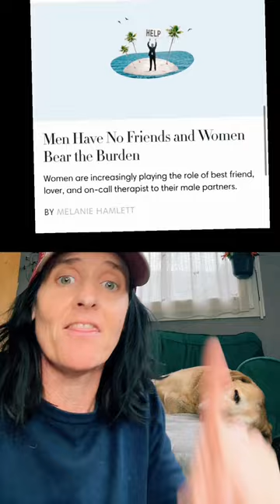Your friends don’t want him there!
For amazing friendship content, follow Danielle!